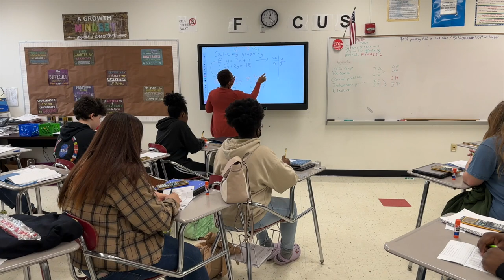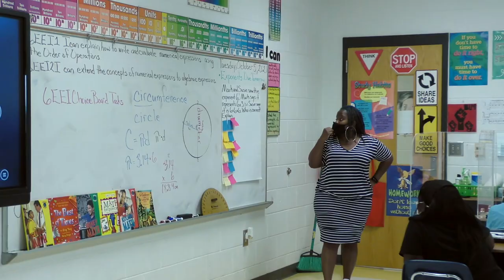Calhoun County Public Schools -2023